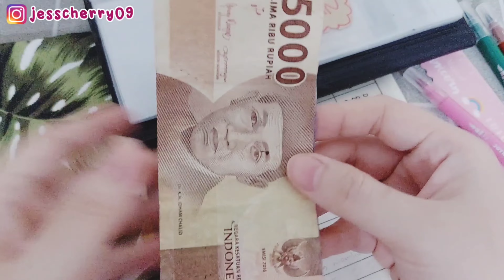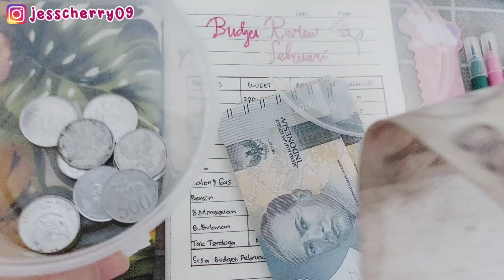BUDGETING FEBRUARI 2022. EVALUASI BUDGET BULAN FEBRUARI. MENGATUR KEUANGAN RUMAH TANGGA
Kali ini mami mau share video Evaluasi budget bulan Februari 2022, kira" mami OVERBUDGET ga yaa?? tonton videonya sampai habis ya Mams.
Mohon maaf bila ada salah kata juga ya Mams

🌼BODY CARE & SKIN CARE
•Brightly Essence Toner Scarlett Whitening

🌼MASKER
•Masker 3Ply